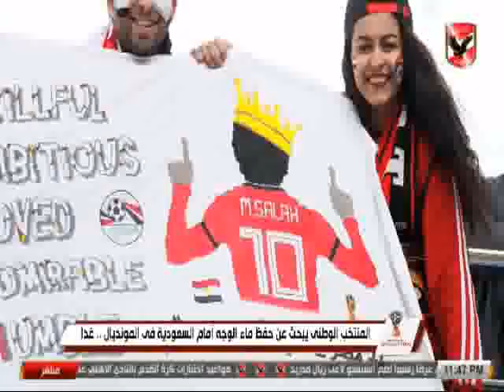حلقة المونديال 25-6-2018